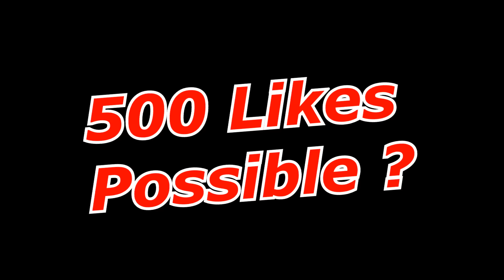CHICHA ELECTRONIQUE EN OR | 450€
► RÉDUCTION 5€ de réduction sur votre comande uber  : " cc4wjgz8ue

► RÉDUCTION 5€ de réduction sur votre comande uber eat : " eats-cc4wjgz8ue

➥ Chaîne secondaire : Jiikson